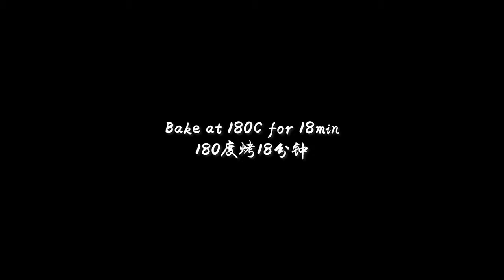[Showcase] How to Make Custard Danish (Croissant) with Fruit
Autumn just landed, it's getting colder.
With our version of custard danish with various fruit, you can get the vitamins, nutrients and the warm feeling, which could bring you a smooth transition to winter.

0:00 Poolish starter
0:22 Prepare the dough
1:49 Folding
3:58 Cut the dough and prepare the style
5:39 Custard creme
7:07 Add creme and fruit, final touch
8:37 Baking and final result

You can try to make your own version!
Recipe:
The recipe below is for 10-12 croissants:
Poolish starter:
Fresh yeast 20g
Milk 100g
Strong flour 100g
Save room temperature for 2 hrs
Then add to the poolish starter
Strong flour 200g
Butter 20g
Water 40g
Egg 15g
Salt 5g
Sugar 40g
honey 10g
Butter block 150g
Custard cream: (I made a double recipe in the video)
Sugar 30g
Egg 25g
Milk 125g
Vanilla extract (optional) 1g